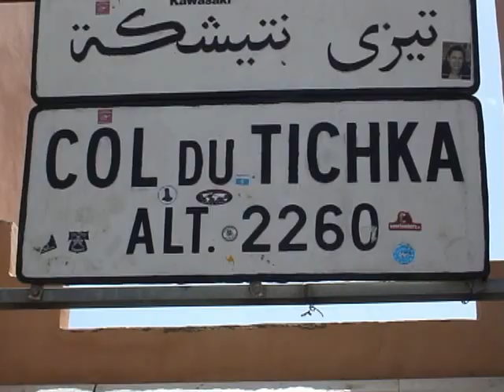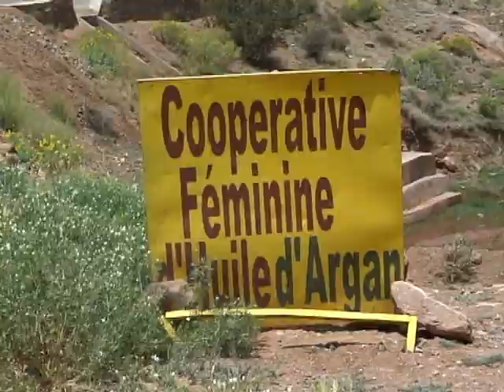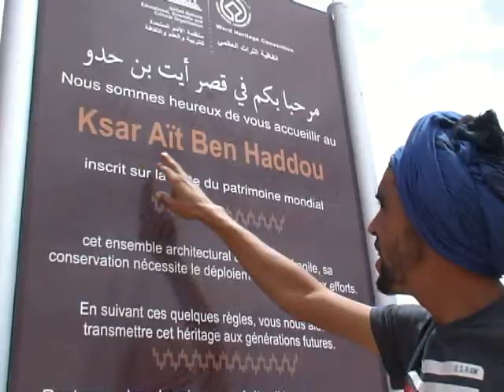Marocco on the road - Tizi n Tichka, Kasbah Ait ben Haddou, Ouarzazate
2014 - Marocco on the road: from Marrakech to the beautiful Kasbah Ait ben Haddou, through the Tizi n Tichka and Ouarzazate.

Un video del lontano 2014 di un on the road sulle strade del Marocco. Partendo da Marrakech abbiamo compiuto centinaia di chilometri per arrivare alla Kasbah di Ait ben Haddou, passando per il passo Tizi n Tichka e Ouarzazate, la città del cinema.